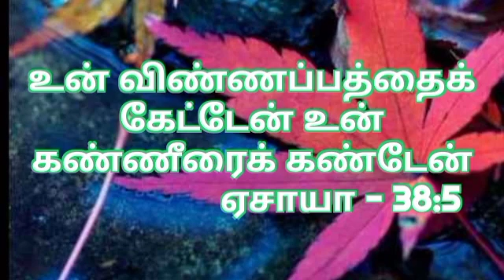Tamil Bible verse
Annie Mary